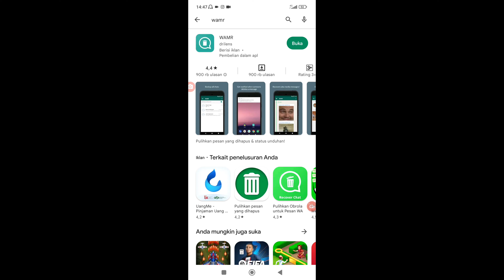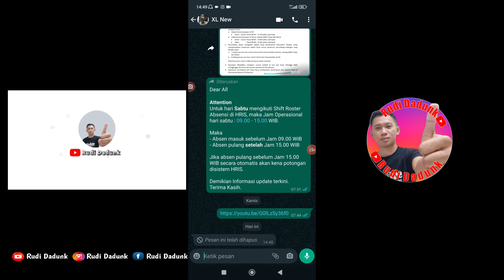Cara Melihat Pesan Wahtsapp Yang Di Hapus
Tutorial Cara Melihat Pesan Wahtsapp Yang Di Hapus Caranya Sangat Mudah Dengan Aplikasi Gratisan Kita Bisa Melihat Pesan WA Yang Sudah Di Hpaus.